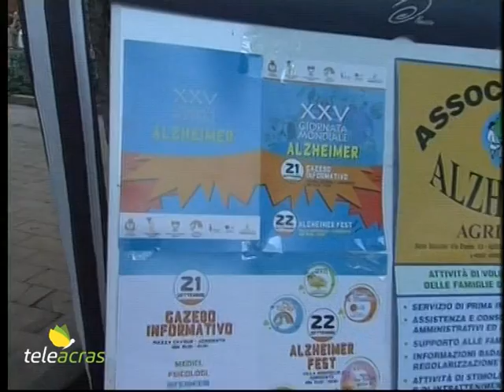Teleacras - Iniziative associazione Alzheimer ad Agrigento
Ad Agrigento, su iniziativa dell’associazione Alzheimer Agrigento, diretta da Angela Parisi, in piazza Cavour è stato allestito, a disposizione del pubblico, un gazebo informativo.  E oggi, sabato, ancora al Viale della Vittoria, alla Villa Bonfiglio, dalle 18 alle 23, si svolge l’Alzheimer Fest, tra iniziative informative e di intrattenimento artistico.